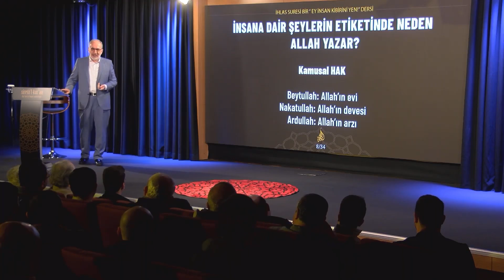Nagatullah (Allah’ın Devesi) Nedir?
25 Aralık 2022 tarihli [Kur’an’ın Hayat Yürüyüşü 48. Ders | İhlas Suresi: Bir “Ey İnsan Kibrini Yen!” Dersi - 2] başlıklı programdan alıntılanmıştır.